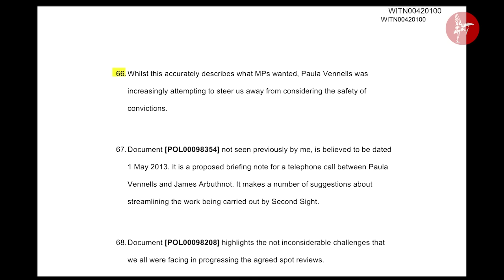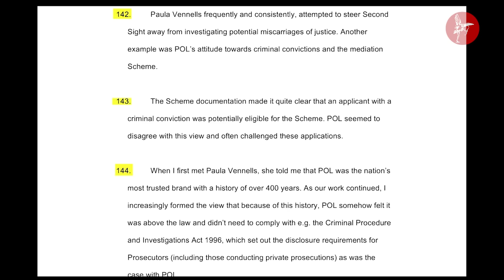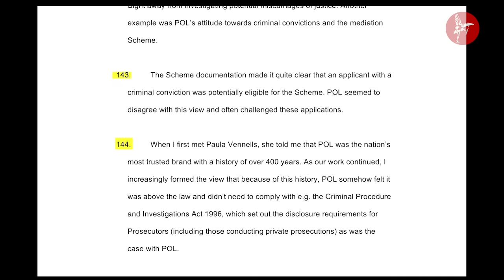Post Office Inquiry: Forensic accountant says Vennells avoided probing miscarriages of justice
Independent forensic accountant says Paula Vennells tried to steer him away from probing miscarriages of justice.

Ian Henderson, one of the two forensic accounts from Second Sight paid by the Post Office (POL) to review cases involving Horizon in 2012, said he felt he was “dealing with a cover-up… and possibly a criminal conspiracy”.